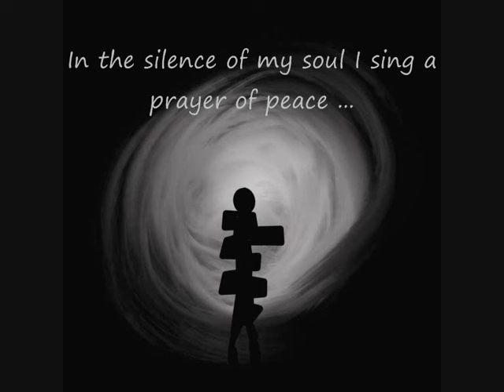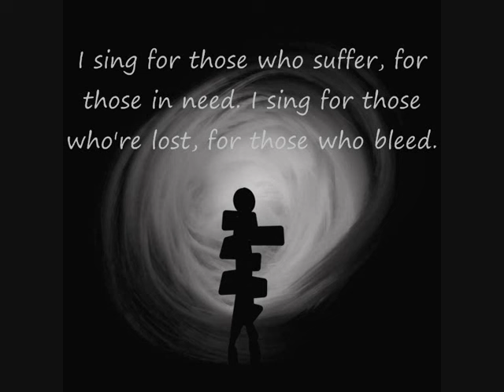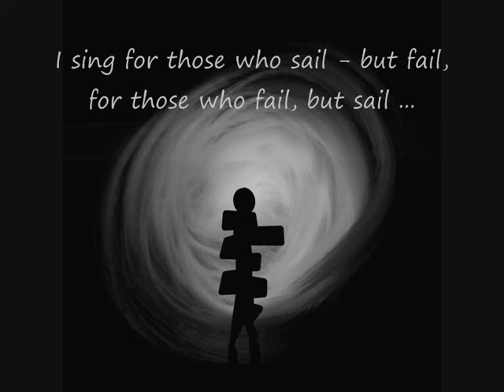lorenz maierhofer, SILENT PRAYER - a touching choral call for peace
This new choral composition by Lorenz Maierhofer is a touching call for peace.
Interprets: vocal ensemble CANTO LOMA, speaker: Helena Sorokina
Published by HELBLING, 2024